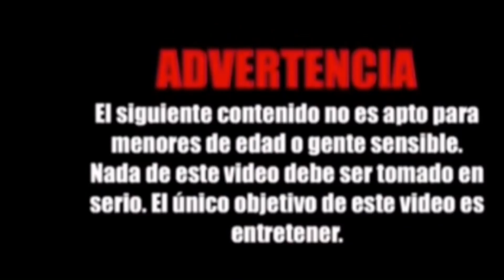bienvenido //cómo sele echa el agua al cocó